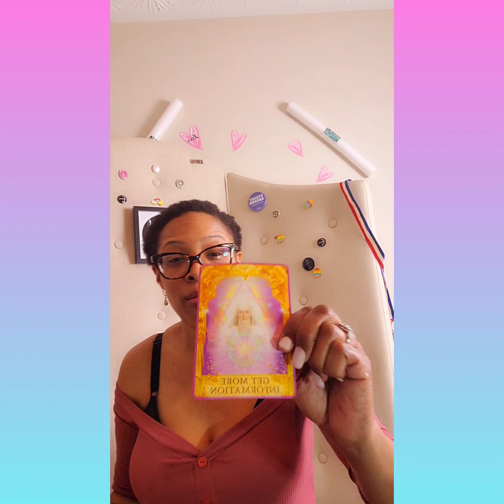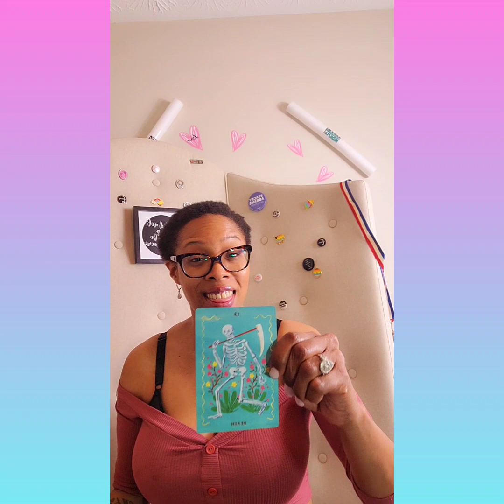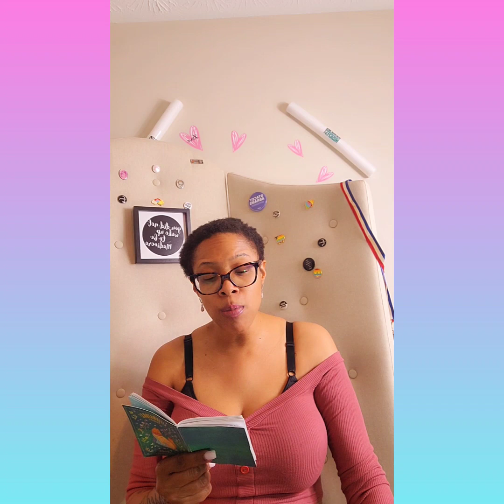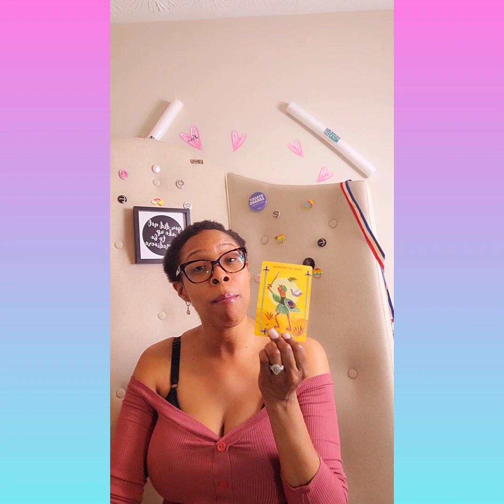WEEKLY TAROT FOR ALL WATER SIGNS 🌊MARCH 29TH - APRIL 4TH, 2021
Hello Everyone 👋🏽👋🏽👋🏽!!! Welcome to Camille in The Lions Den 🦁. The reading is for March 29th - April 4th, 2021. This reading is for all WATER signs 🌊. It is intuitive and I pray it resonates with you. Have a beautiful and blessed day!